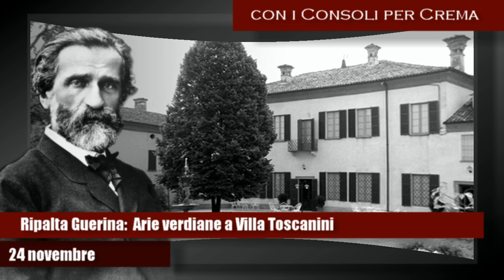Buon Compleanno, Maestro!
Nell'anno del bicentenario dalla nascita di Giuseppe Verdi, anche i Consoli Touring della Lombardia hanno voluto rendere omaggio alla figura del grande musicista organizzando alcune iniziative a lui dedicate: intrattenimenti musicali, concerti e visite ai luoghi più significativi che ne hanno visto la presenza e l'opera.